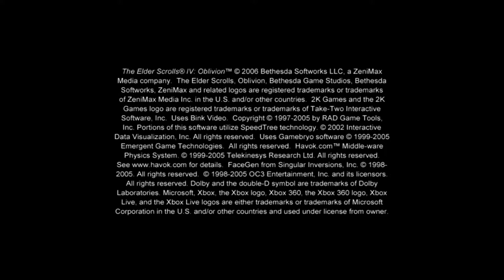Elder Scrolls IV: Oblivion (Xbox 360)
Game: Elder Scrolls IV: Oblivion
NA Release Date: March 20, 2006
Platforms: Xbox 360, PS3
Developer: Bethesda
Publisher: Bethesda